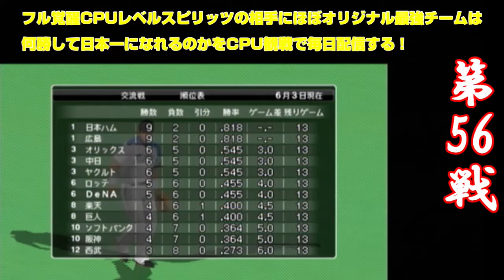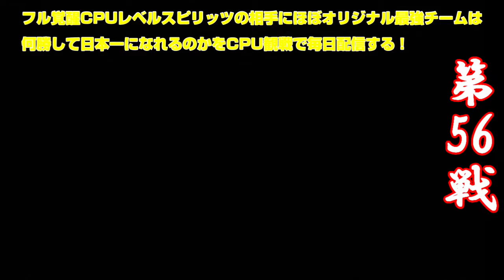じんたんGames#56(ﾌﾟﾛ野球ｽﾋﾟﾘｯﾂ2014)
試合長いのでダイジェストで

広島カープ（オリジナル）VS日本ハム

プロ野球スピリッツ2014PSP版